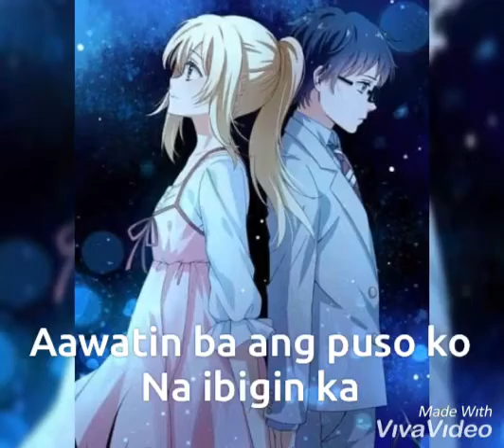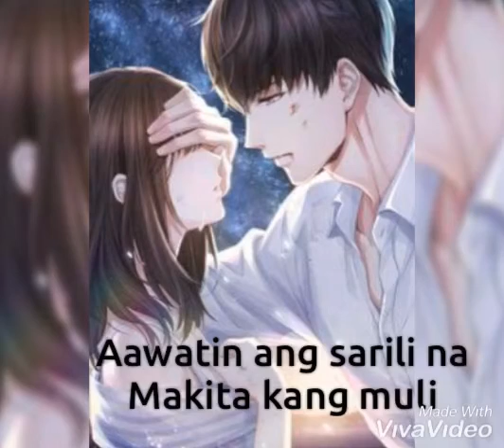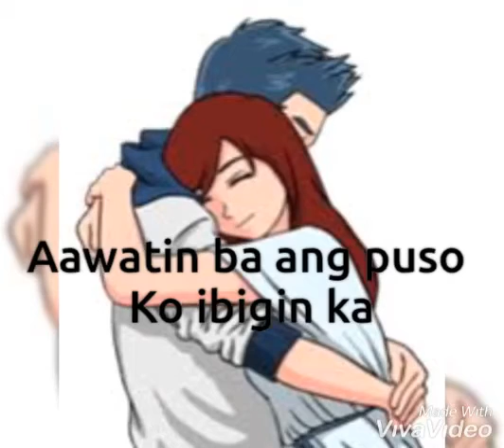Cartoon cover kung di rin lang ikaw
Chill ln enjoy...